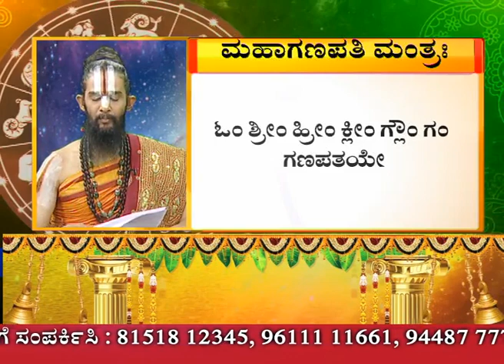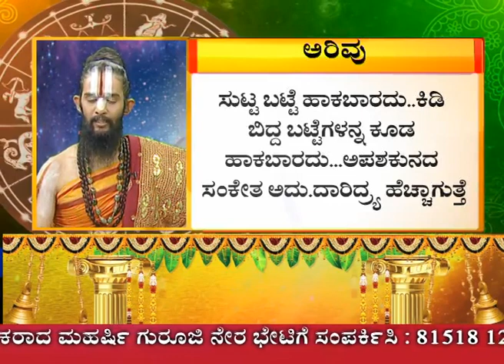ಮನೆಯಲ್ಲಿ ಹಿರಿಯರು ಹಾಗೂ ಕಿರಿಯರ ಆರೋಗ್ಯದಲ್ಲಿ ಏರುಪೇರು ಆಗುತ್ತಿದ್ದೇಯಾ..?